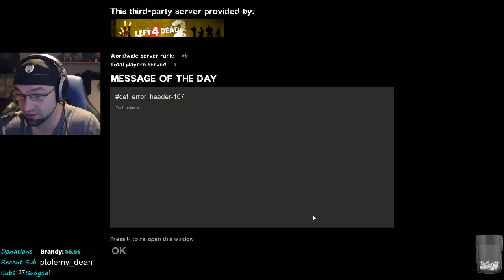Kilplix Archive | Left 4 Dead 2 | 8/15/18